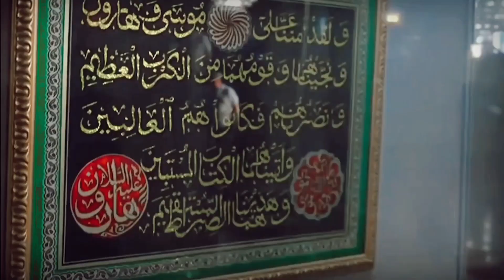RAMZAN PIRANNUVALLO....|PEERMUHAMMED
RAMADAN MUBARAK🌙❤️